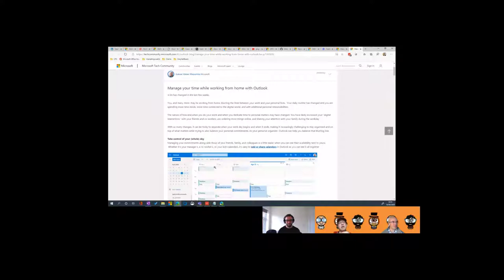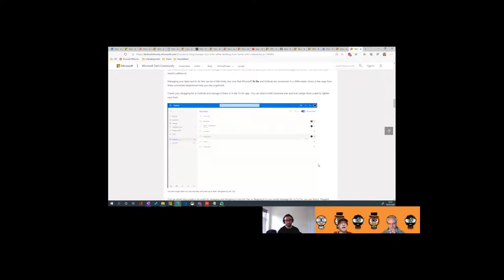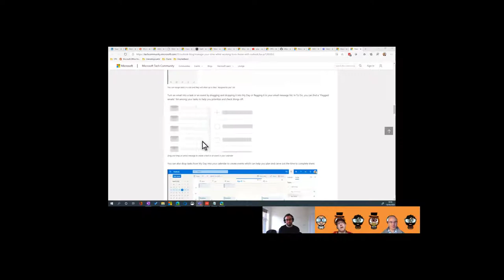Show 8 part 2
How is the world of remote working treating you? Are you able to work well and focus? This week we chat about how to track your work effectively with Microsoft 365 and some techniques for staying focused.